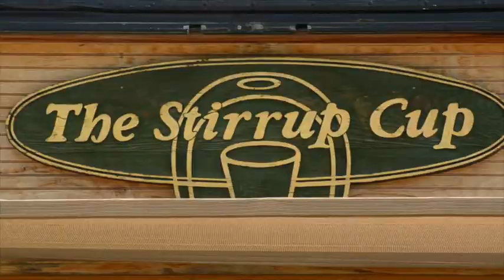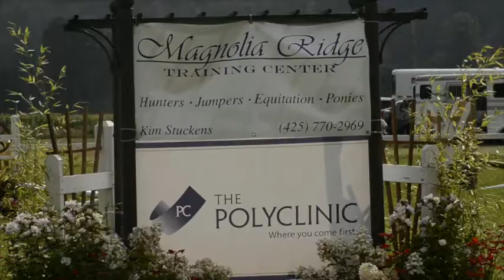WA State Hunter Jumper Association promo 2014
Washington State Hunter Jumper Association promo 2014